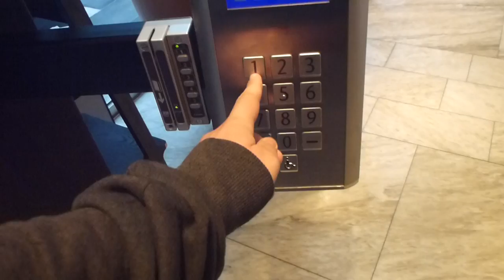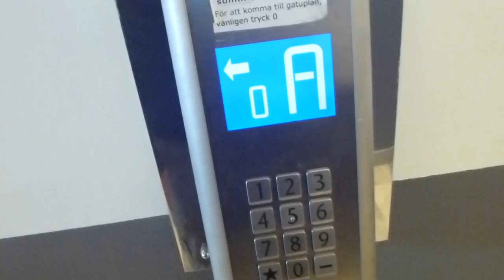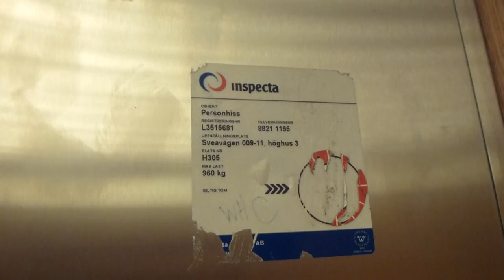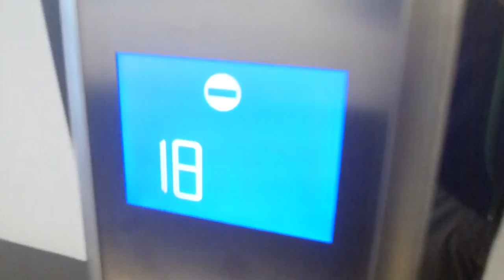KONE MiniSpace Traction elevator with Polaris Destination Dispach @ Hötorgshus 3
Brand: KONE Hissar AB, Minispace with "Polaris" Destination Dispach
Type: "PowerDisc" Traction
Controller: KONE Down Selective
Capacity: 900Kg, 12 Pers.
Floors: 19 (-1, 0 ,1-17) Only elevator A go to -1.
Build no. Unknown...
Location: Hötorgshus 3, Stockholm City